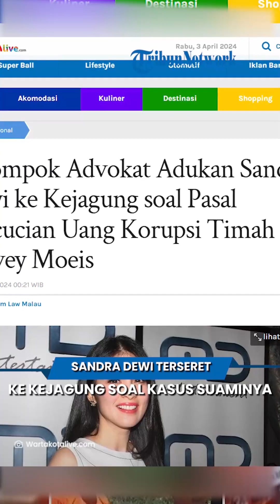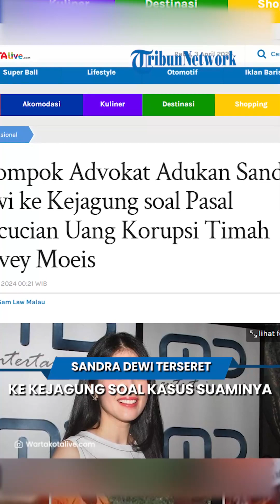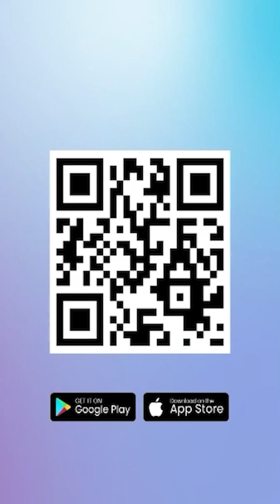NAMA SANDRA DEWI Mulai Terseret dalam Korupsi PT Timah Harvey Moeis, Sosoknya Diadukan ke Kejagung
TRIBUN-VIDEO.COM - Aktris Sandra Dewi mulai diseret dalam kasus dugaan korupsi yang dilakukan suaminya, Harvey Moeis.

Diketahui, Harvey telah ditetapkan sebagai tersangka bersama 15 orang lainnya terkait tata niaga timah di wilayah IUP PT Timah tahun 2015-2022.

Terbaru, sejumlah advokat resmi membuat aduan masyarakat terhadap Sandra Dewi ke Kejagung pada Selasa (2/4/2024).